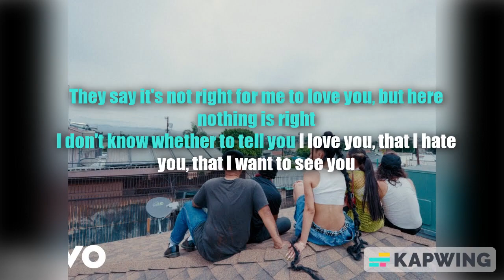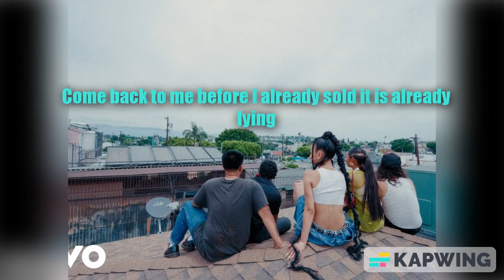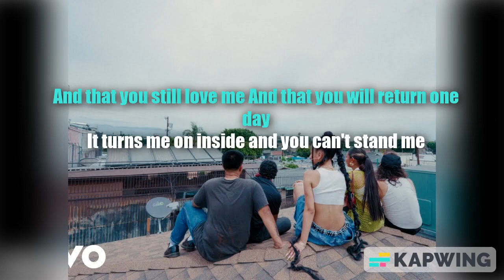Becky G - 2NDO CHANCE (ROOFTOP - ESQUINA) ft. Ivan Cornejo ( English Lyrics ) Translated Subtitles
Multilingual Melodies: Lyrics & Translations of Latin, American, and European Hits! 🌍🎶"

Description: 🌟 Embark on a linguistic and musical odyssey with our latest video - "Multilingual Melodies"! 🎤🌐 Immerse yourself in the captivating lyrics and translations of Latin, American, and European songs, as we bridge cultures through the universal language of music.

🔍 Explore the beauty of each language, unravel the stories behind the verses, and discover the common threads that weave through diverse musical landscapes. From the rhythmic beats of American tunes to the poetic allure of Latin melodies and the timeless elegance of European classics, this video is a celebration of global soundscapes.

📖 Sing along with us and deepen your connection to the world through the power of lyrics. 🎵 Whether you're a language lover, a global music enthusiast, or simply seeking a cultural journey, this video promises a harmonious fusion of words and melodies that transcend borders.

🌍✨ Join us for an unforgettable experience that highlights the cultural richness of Latin, American, and European music. Hit play, share the joy, and let the keywords guide you to a global feast for the ears and the soul! 🎶 MultilingualMelodies LyricsAndTranslations GlobalMusicJourney CulturalHarmony LanguageLovers 🌟